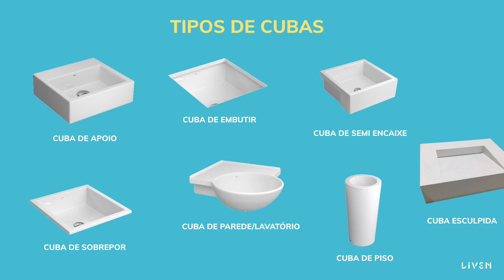CUBAS DE BANHEIRO: O que você precisa saber ao escolher a sua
Venha comemorar sua casa nova com a gente! A cuba é um dos itens principais do seu banheiro! E com tantos tipos, fica difícil escolher o modelo ideal para o seu espaço.

Quando você inicia o desafio de escolher uma cuba, descobre as várias possibilidades de produto.
- cuba de apoio: que fica por cima da bancada
- cuba de sobrepor: em que apenas a borda fica sobre a bancada, um dos modelos mais fáceis de instalar
- cuba de embutir: que é instalada sob a bancada, garantindo mais área útil no espaço
- cuba de parede: ideal para quem não tem espaço no banheiro
- cuba de semi-encaixe, em que somente uma parte da cuba fica sobre a bancada
- cuba esculpida: queridinha do momento e personalizável de acordo com seu gosto
- cuba de piso: ideal para quem tem bastante espaço no banheiro.

Antes de escolher qualquer tipo de cuba para o seu banheiro, é importante já ter definido a proposta que quer imprimir no espaço. Isso vai tornar mais fácil a escolha da cuba e também do restante das louças e metais do banheiro.

Nosso Livener Alexandre Barbosa separou todos os modelos pra te explicar quando usar cada um e como escolher o tipo de cuba ideal para o seu banheiro.

Ficou com alguma dúvida, fique à vontade para mandar uma pergunta nos comentários ou em um de nossos canais!

Ahhh! Só pra constar, somos humanos! Por trás de todo nosso atendimento, tem sempre um pessoa pronta para te dar toda atenção e carinho.

Viva sua casa, nossa casa, Liven!